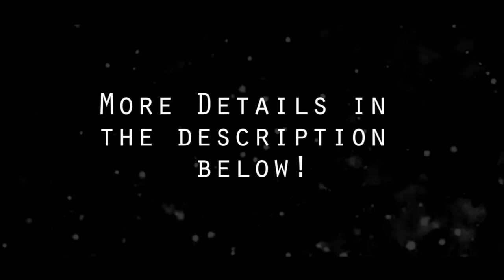Sip It On, Take It Off, Switch It Out... Victoria Secret Haul